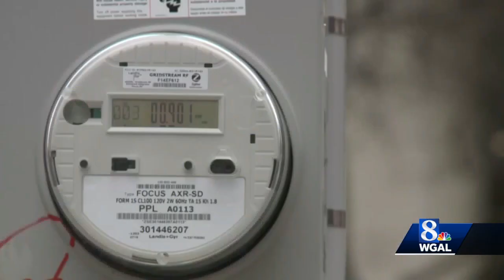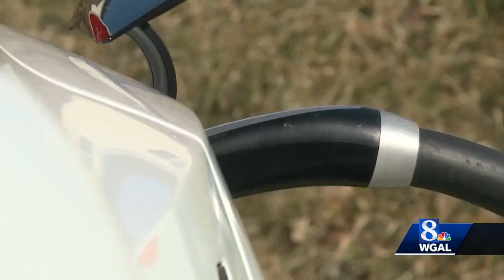Electric vehicle bill